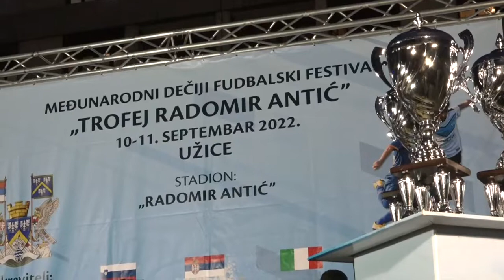Otvoren trofej Radomir Antic